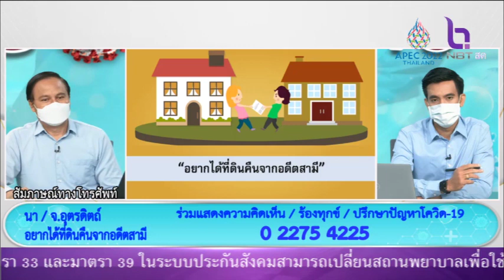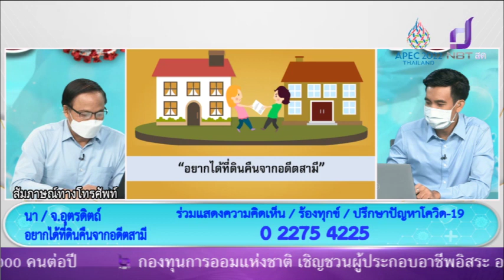อยากได้ที่ดินคืนจากอดีตสามี สายทางบ้าน คุณนา จ อุตรดิตถ์ NBTรวมใจฯ 27 มี ค 65